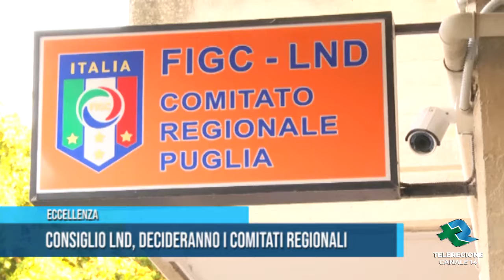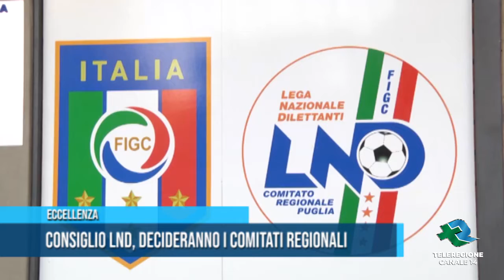ECCELLENZA Consiglio LND, decideranno i comitati regionali TG Teleregione 11 03 2021